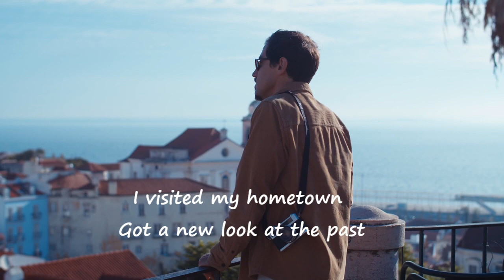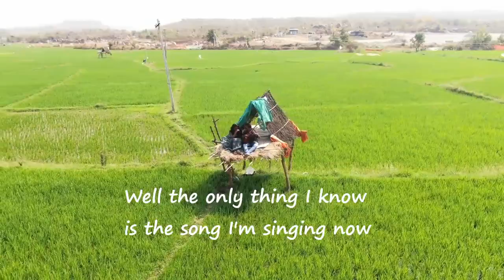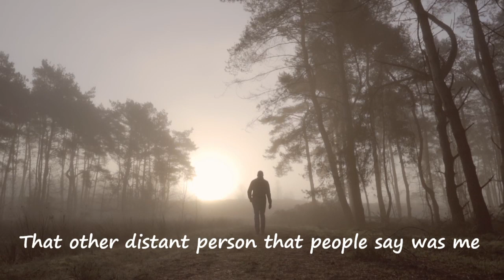The Past by Carl Freberg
Our past can influence our future, but you choose whether or not you want to stay or return there.